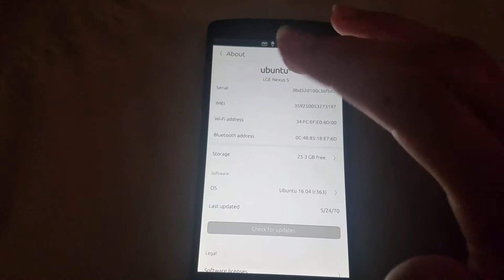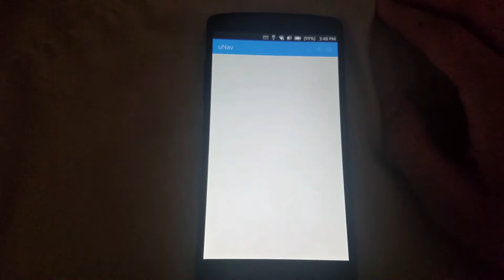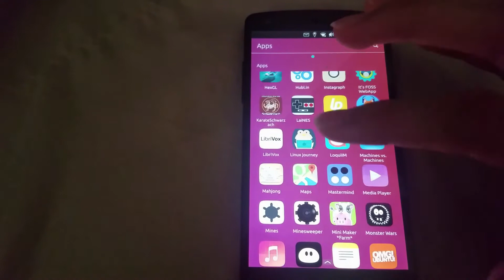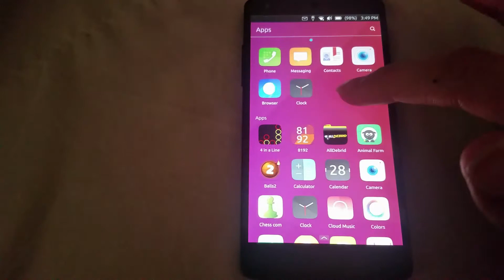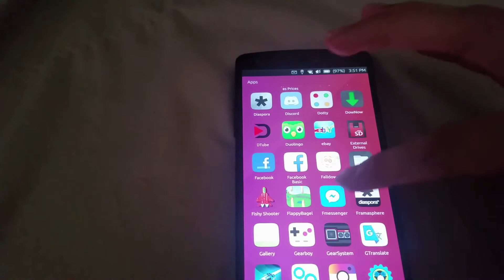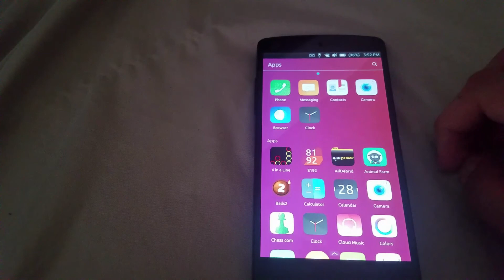Ubuntu Touch OS 16.04 Nexus 5 363r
In this video I'll be showing you the latest updates on the development version of Ubuntu Touch OS.

Ubuntu Touch 16.04 is getting closer to being stable now that GPS seems to be working smooth and the browser is no longer having issues with text.

This is the development version of Ubuntu Touch, if you want to see the stable version, check out the video below:

Ubuntu Touch OS is being maintained by UBports.